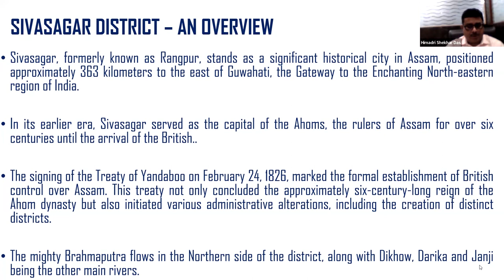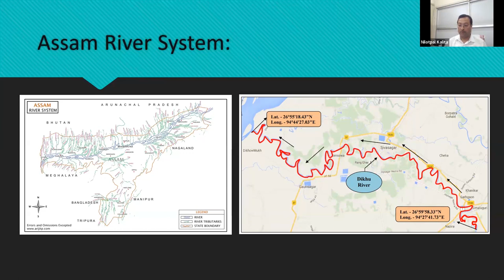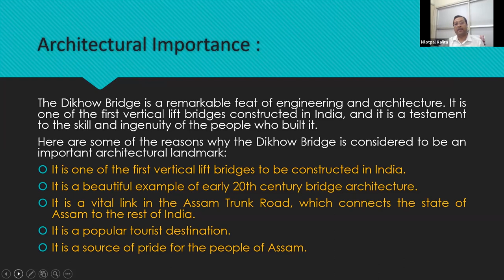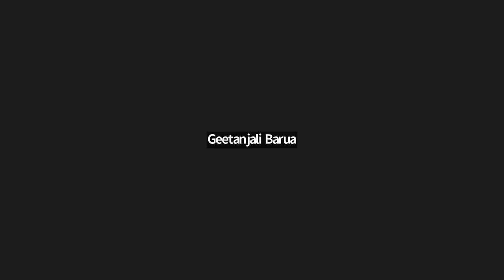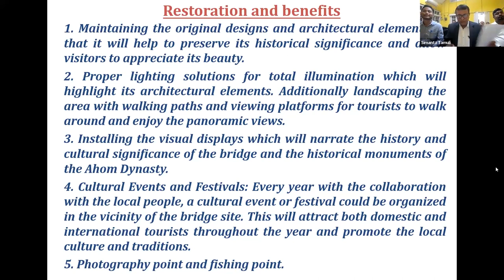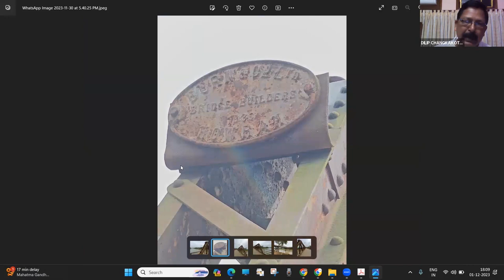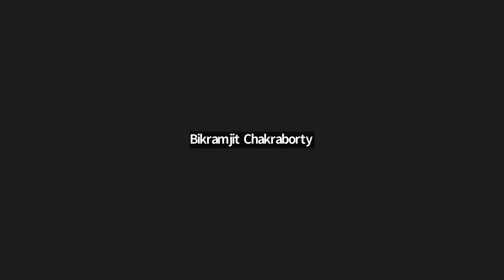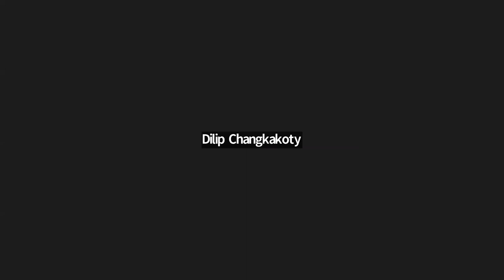Dikhou Steel Bridge - A Treasure of History and Engineering Marvels | Webinar 3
1st December 2023

Nestled in the heart of Assam, the Dikhou Steel Bridge stands as a historical gem, a testament to engineering brilliance. During the colonial era, the British bestowed Eastern India with three splendid Steel Bridges, epitomizing innovation. Proudly gracing Amguri Ghat in Sivasagar, the Dikhou Steel Bridge is a showcase of human engineering prowess. It’s lifting middle, reminiscent of England's River Thames Bridge, played a pivotal role in transporting precious tea from Nazira to vibrant Kolkata via waterways.

Under the watchful supervision of the PWD of the former Government of Assam, luminaries like H. G. Cocksage and Hari Prasad Baruah, alongside companies like Braithwaite and Tata Iron & Steel, etched their names into history. This bridge, a vital link connecting past and future, owes its celebrated legacy to those who recognized its significance. Thanks to their dedication, this architectural marvel now basks in the global heritage spotlight, a living bridge that tells a tale of resilience and historical grandeur.